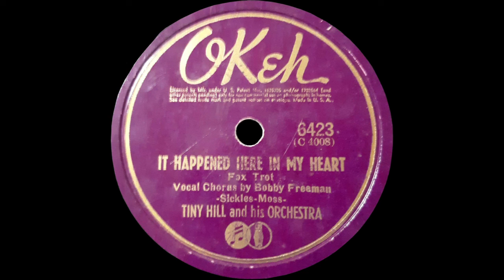1941 Tiny Hill - It Happened Here In My Heart (Bobby Freeman, vocal)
1941 Tiny Hill and His Orchestra - It Happened Here In My Heart (Bobby Freeman, vocal)
Recorded on September 22nd, 1941. This record was released sometime later that same year. Transferred from 78-rpm OKeh 6423. The flip side "'Fraidy Cat" can also be heard on my channel